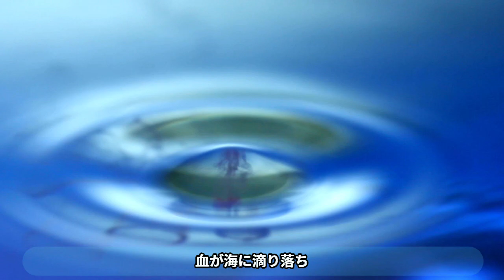ペガサス誕生は想像以上にグロイかもしれない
真っ白い羽の生えた白馬ペガサス。
セーラームーンではチビウサの恋人だったペガサス…
アニメでは純真無垢なイメージのペガサス…
実は怪物メデューサとポセイドンの子供だったのです(; ･`д･´)！